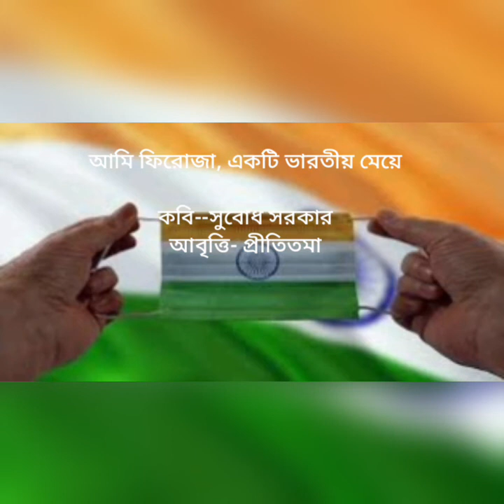আমি ফিরোজা,একটি ভারতীয় মেয়ে। কবি - সুবোধ সরকার । Recited by Prititama Chatterjee .